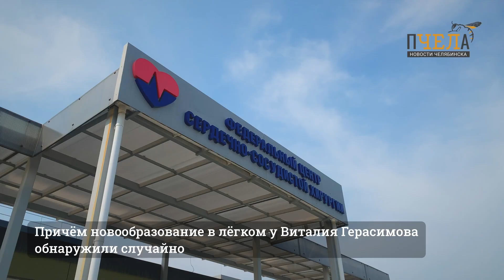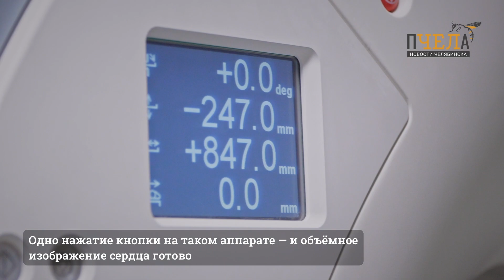В Челябинске за одну операцию избавили от врождённого порока сердца и удалили опухоль на лёгком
Так получилось, что Виталий к своим 58 годам на здоровье не жаловался настолько, что у него даже медицинской карты в поликлинике не было. А потом внезапно начались проблемы с сердцем: стал задыхаться буквально через несколько шагов. Оказалось, с рождения у него был порок сердца. Когда стал готовиться к операции, в лёгких выявили злокачественную опухоль. Счёт шёл на дни, а потому специалисты Челябинского кардиоцентра решили избавить его от обеих проблем за одну операцию.  Подробности необычной истории — по ссылке